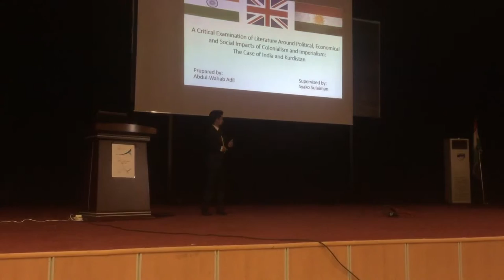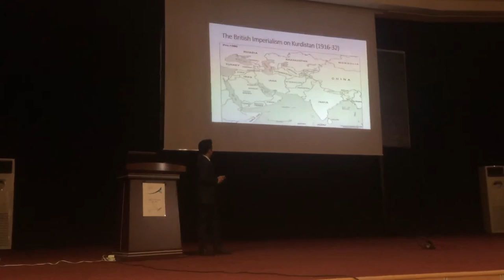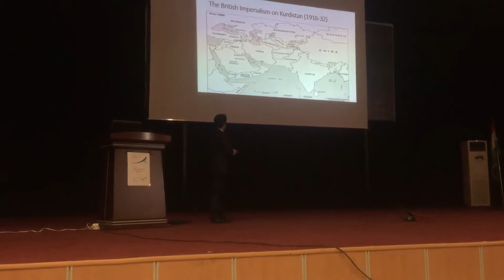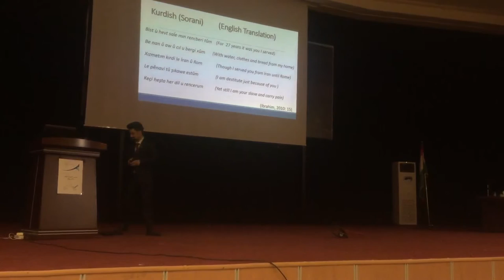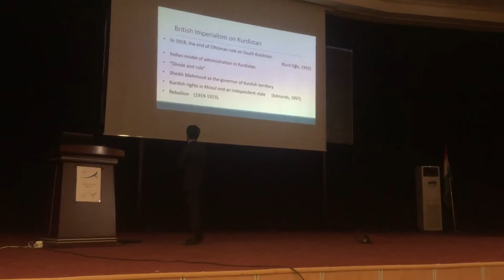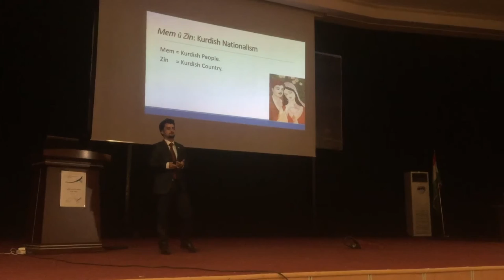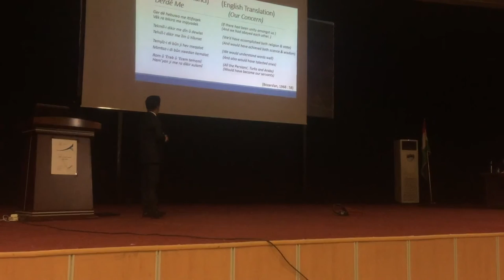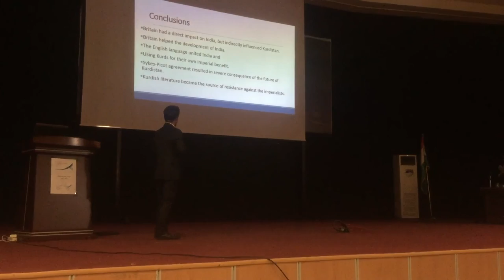Abdul Wahab s Presentation at The Second Student Conference of Soran University.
A presentation about "A Critical Analysis of Literature around the Political, Economical and Social Impacts of Colonialism and Imperialism: The Case of India and Kurdistan."